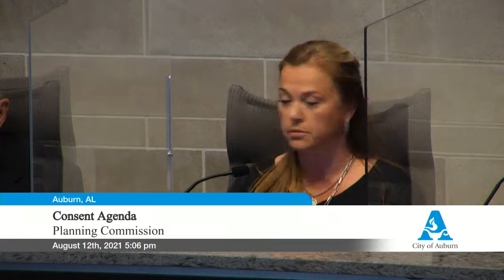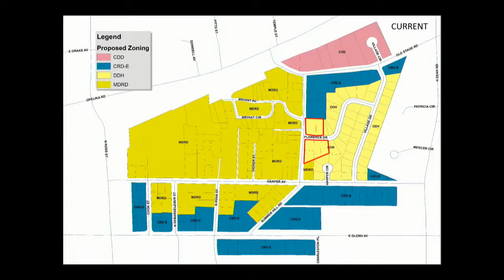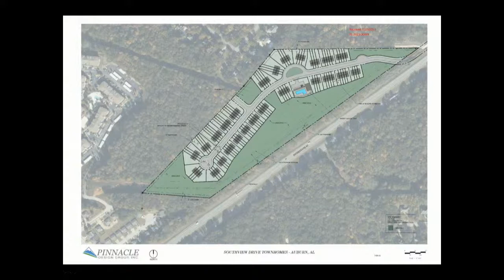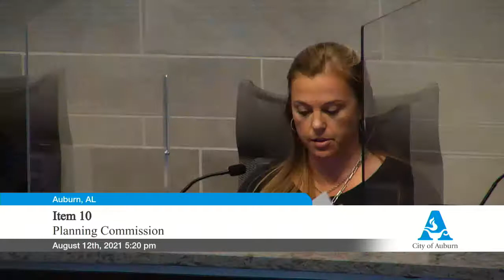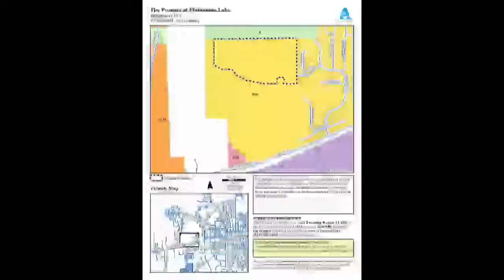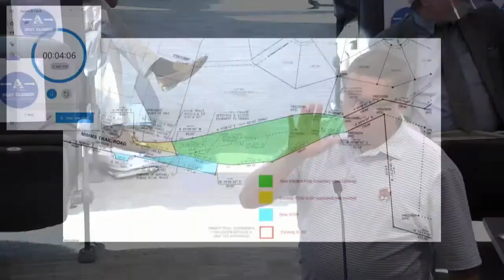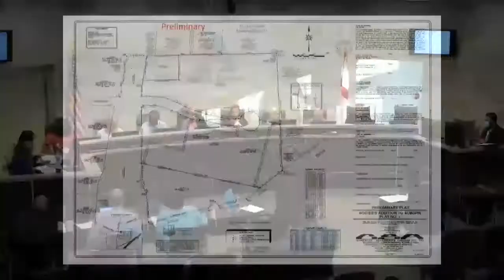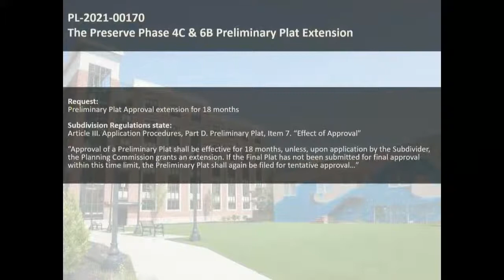Auburn Planning Commission Meeting Aug. 12, 2021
The Auburn Planning Commission will hold its monthly meeting.